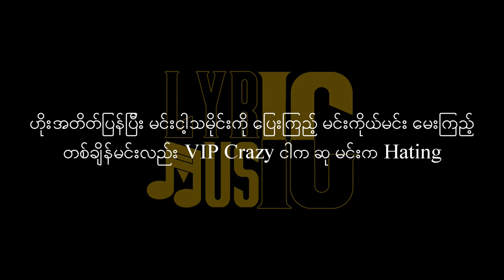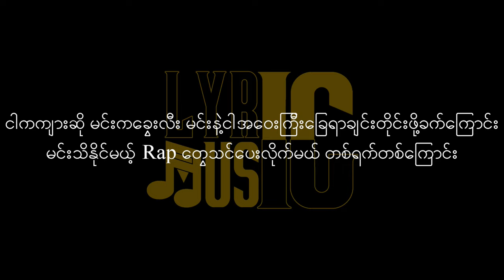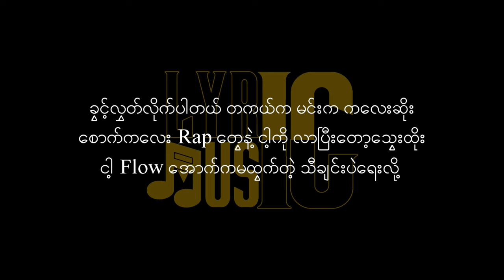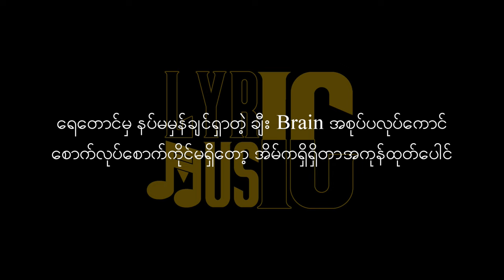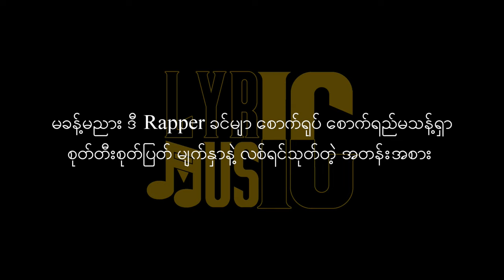Battle Music Lyric ( Kyaw Htut Swe & Jouk Jack)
မူရင်းတေးရေး၊ တေးဆိုနှင့် တေးဂီတ Studio များကိုလေးစားလျက်ပါ။
စာသားအချို့ လွဲမှားခဲ့သည်ရှိသော် ခွင့်လွှတ်ပါဗျ